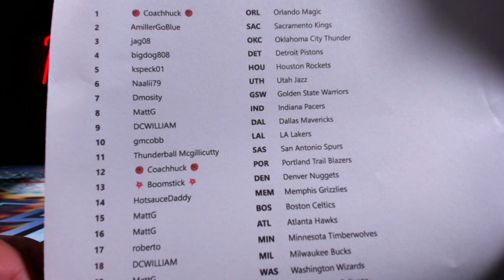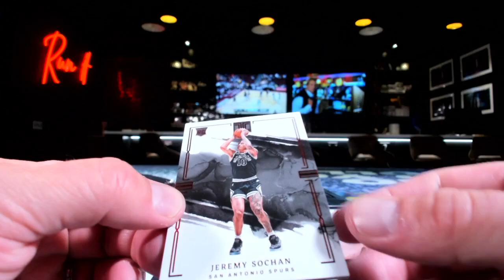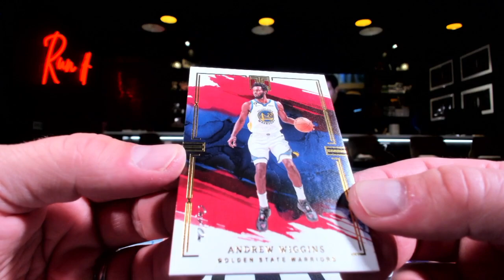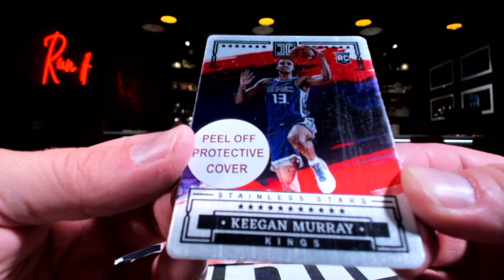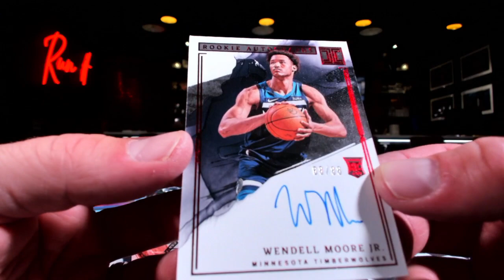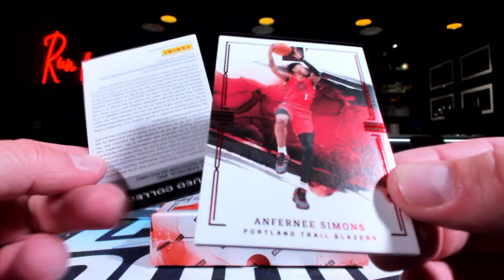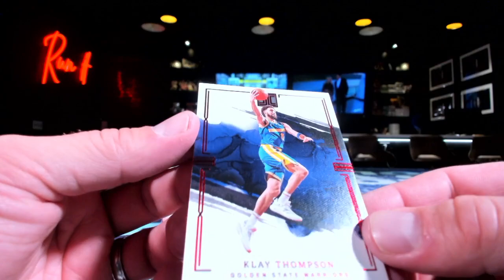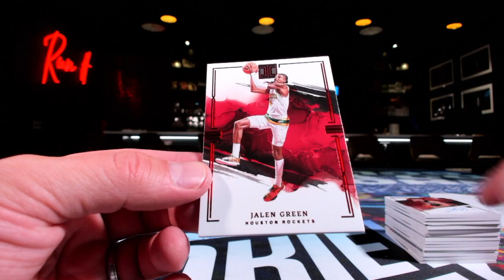2022 23 Impeccable BSK Asia Edition 4 Box #2